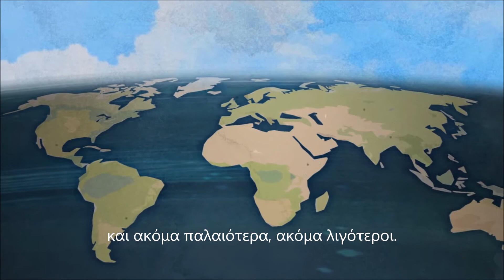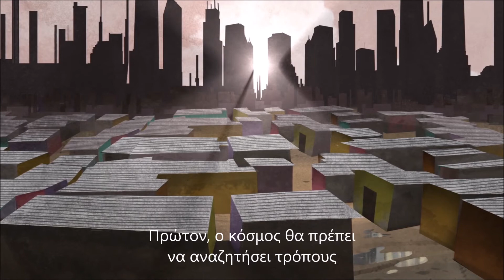Αστικοποίηση και το μέλλον των πόλεων - TED-Ed/Vance Kite - Ελληνικοί Υπότιτλοι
© TED-Ed / Vance Kite, 2013